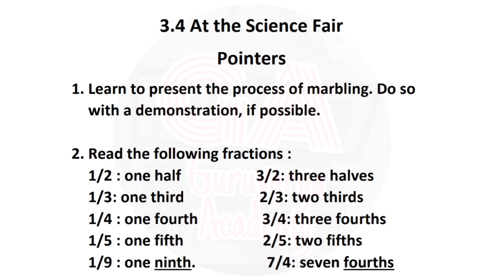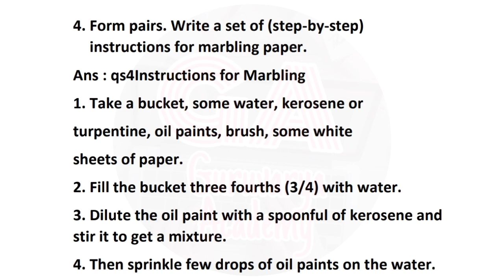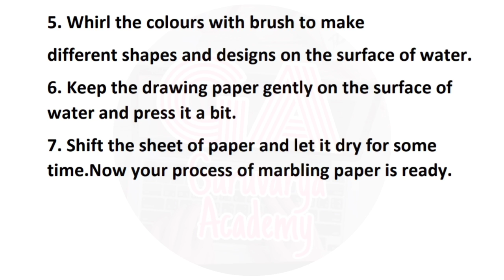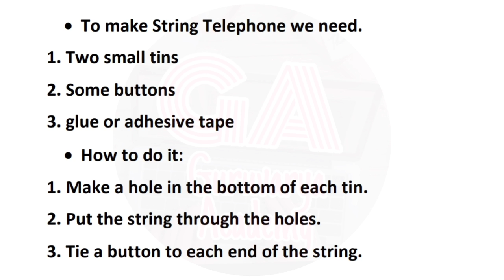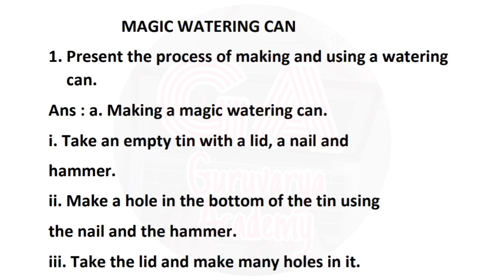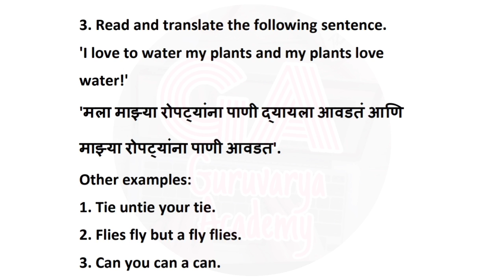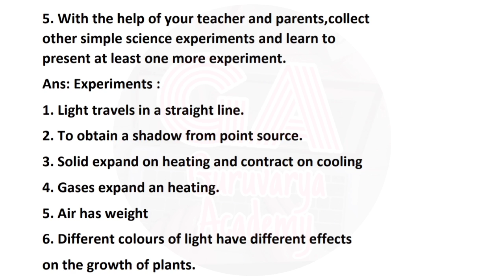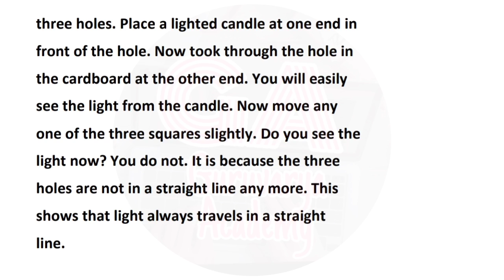6th English At the science fair pointers|at the science fair question answers|6th english 3.4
In this video we learn class  6th  English, Chapter - 3.4 At the Science Fair pointers In simply way.